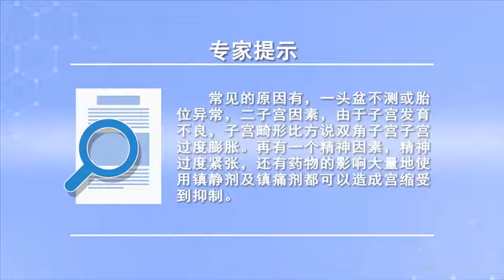导致宫缩乏力的原因有哪些 杨弟芳 重庆市第九人民医院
导致宫缩乏力的原因有哪些：常见的原因有一头盆不测或胎位异常；第二，子宫因素，由于子宫发育不良，子宫畸形比方说双角子宫子宫过度膨胀；再有一个精神因素，精神过度紧张；还有药物的影响大量地使用镇静剂及镇痛剂都可以造成宫缩受到抑制。

What are the causes of uterine atony
What are the causes of uterine atony: the common causes are: a head and pelvis are not measured or fetal position is abnormal; Secondly, Uterine factors, Because of the hypoplasia of the uterus, Uterine deformity, such as double angle uterus, the uterus is over inflated; There is another spiritual factor, Excessive mental tension; There are also drug effects of the large use of sedatives and analgesics can cause uterine contraction to be inhibited.